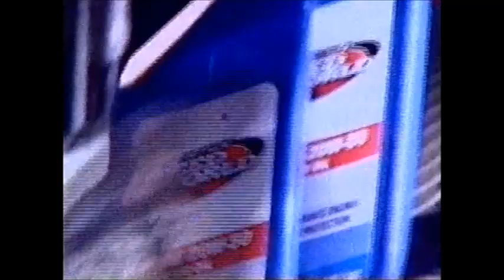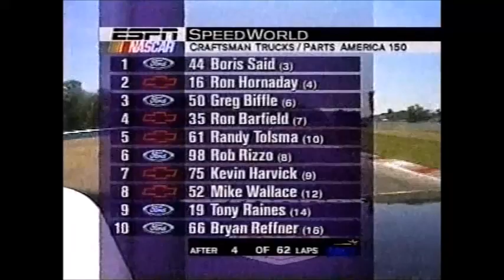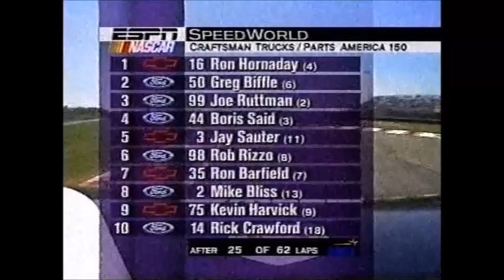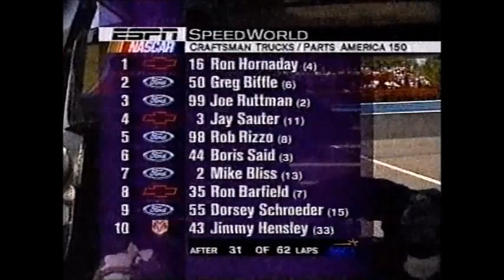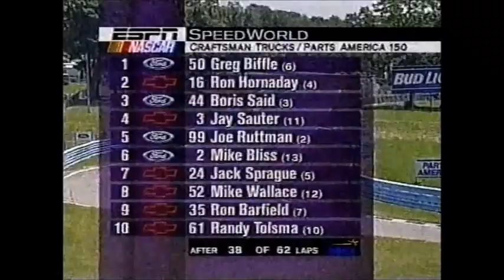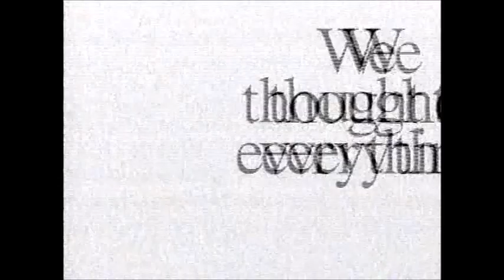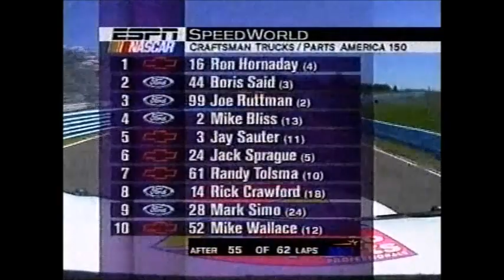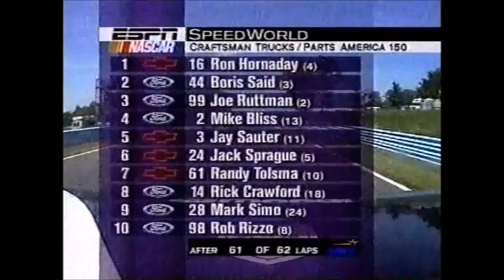1998 Parts America 150